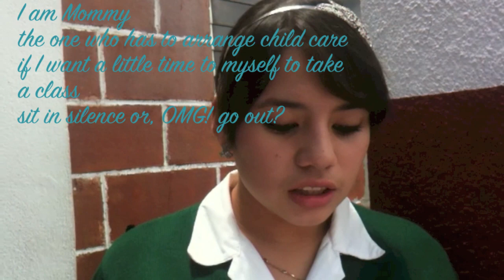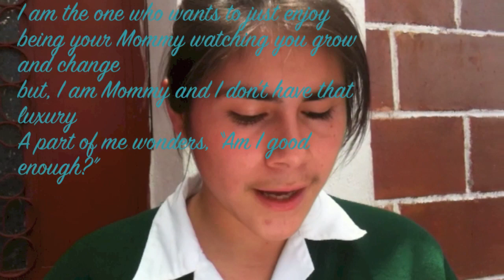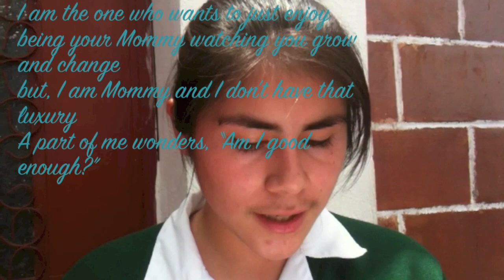Utatlán School 4to Bilingüe I Am Mommy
The young ladies from Utatlán School's 4to Bilingüe perform a reading of I Am Mommy by R. Ummi Modeste.